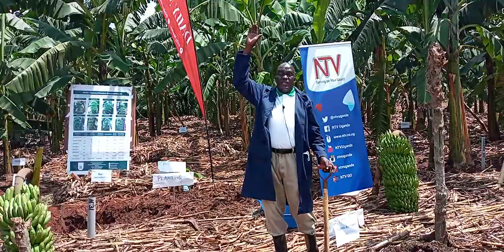Importance of Applying Organic Manure in a Banana Plantation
Mr Wilson Okurut, NARO Banana Senior Technician explains to farmers the importance of applying Organic manure versus inorganic fertilizers to a banana plantation.

This was during the Seeds of Gold Virtual Farm Clinic held at NARL Kawanda on 28th November 2020.